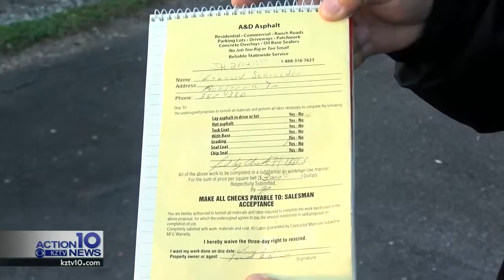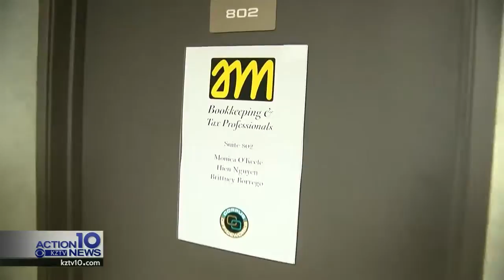Troubleshooters: Driveway cracks